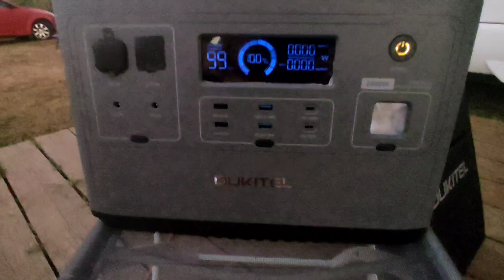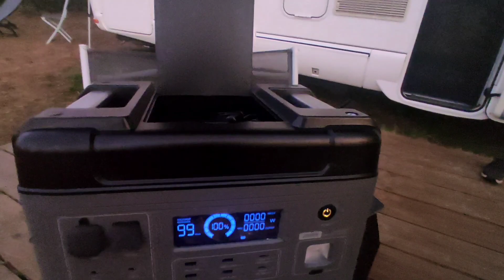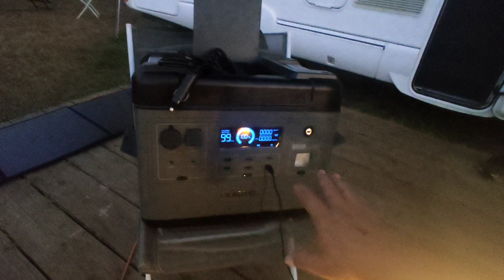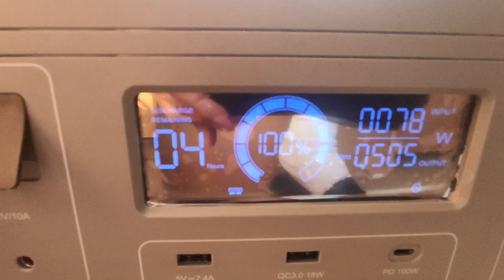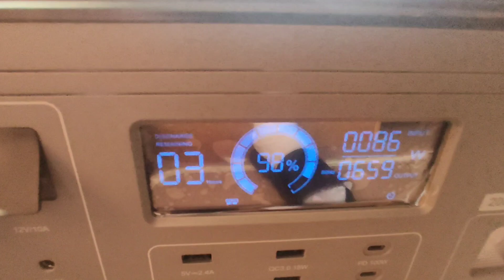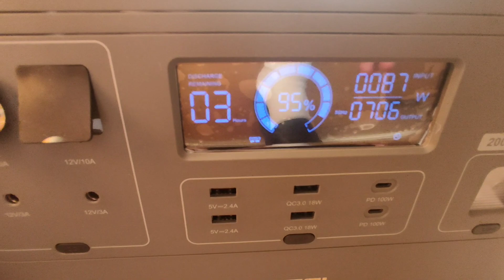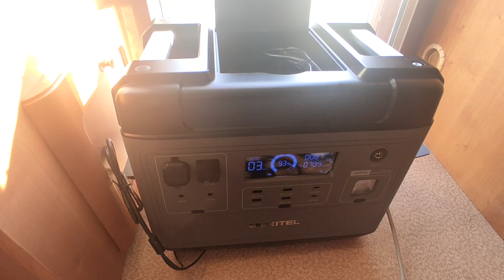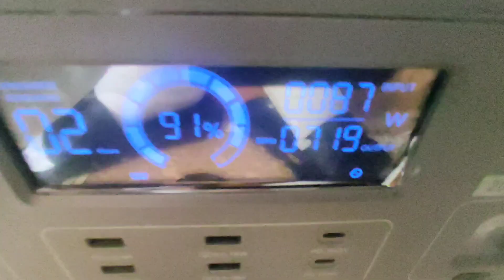"JE TEST"LA "OUKITEL" 2000WH/4000W AVEC UNE CLIM !!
Mon Enorme code réduction (ATTENTION "il faut d'abord cliquer sur mon lien pour que cela marche")
code：NNNFRSOLDE15    (économise 277.90 euros !! )

code：NNNFRSOLDEP21 (Economise:200 Eur !! )

→LE MATÉRIEL FIABLE QUE J'UTILISE POUR ÊTRE AUTONOME A PRIX IMBATTABLE :
"Le Convertisseurs 12/220V pur sinus"( Le Meilleur )je vous le conseil fortement !
CLIQUEZ ICI :Chez Amazon
Chez Aliexpress (Moins cher)

Panneau solaire 300W flexible "prix imbattable ":

Utilise Mon Super Code Réduction :
Neverland